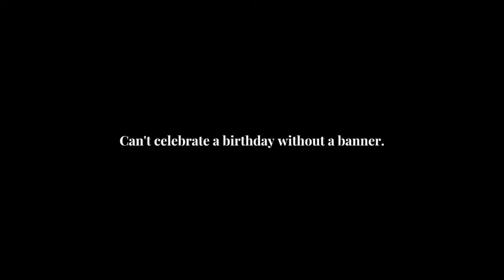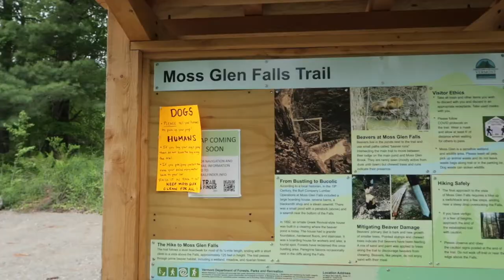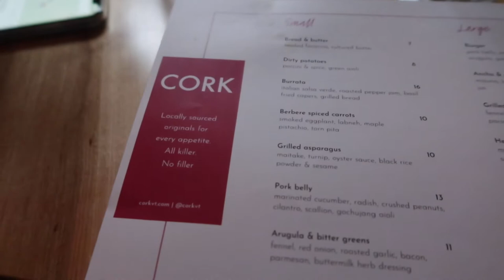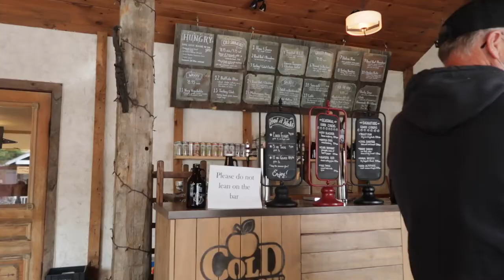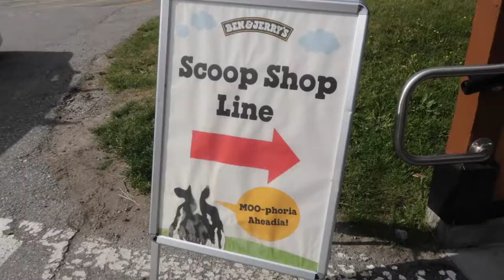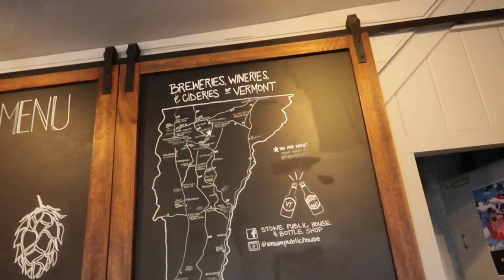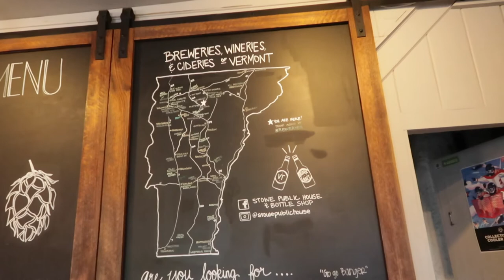GIRLS WEEKEND in STOWE, VT: a flat tire, fender bender, and other fun things!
So to recap: I visited Alexa, we got a flat tire (that we successfully changed in the pouring rain at midnight), then got rear ended the next day (so hard that my trunk wouldn't close), drove up to Stowe and had a GREAT time!

We went hiking at Moss Glen Falls, had dinner at Cork, visited the Cold Hollow Cider Mill, Lake Champlain Chocolates, and of course, Ben and Jerry's! An overall fun weekend with friends :)